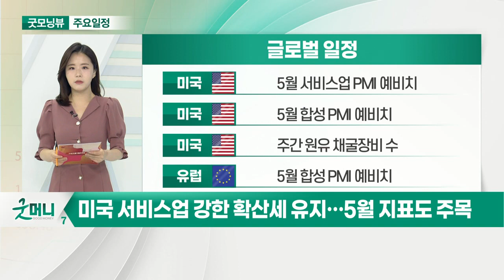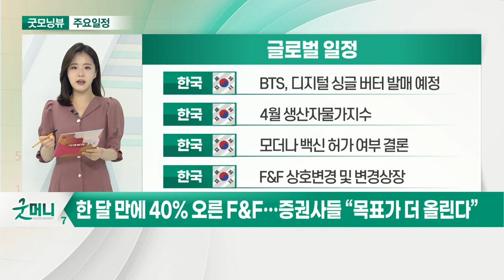한미정상회담 오늘 진행… 백신·반도체 관련 결론 주목_오늘장 글로벌 일정 (20210521)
미국 : 옵션만기일
미국 : 4월 기존주택판매
미국 : 한미정상회담 예정
미국 : 5월 제조업 PMI 예비치

미국 : 5월 서비스업 PMI 예비치
미국 : 5월 합성 PMI 예비치
미국 : 주간 원유 채굴장비 수
유럽 : 5월 합성 PMI 예비치

한국 : BTS, 디지털 싱글 버터 발매 예정
한국 : 4월 생산자물가지수
한국 : 모더나 백신 허가 여부 결론
한국 : F&F 상호변경 및 변경상장